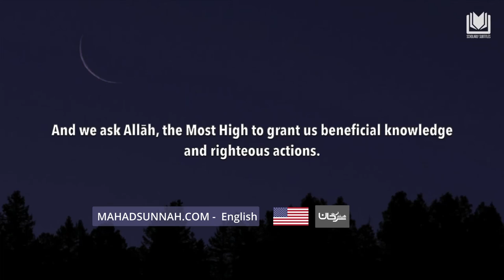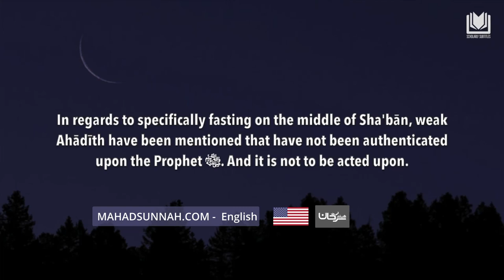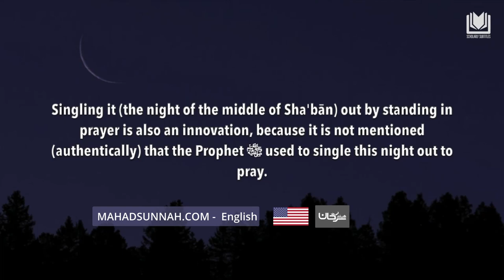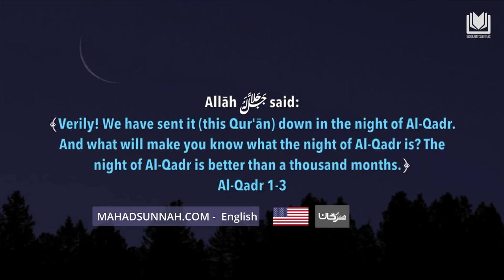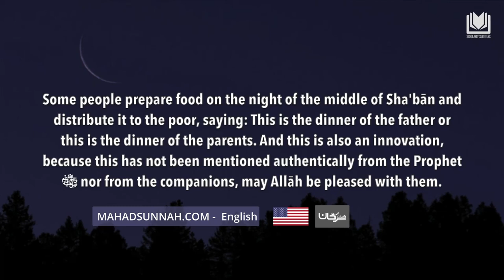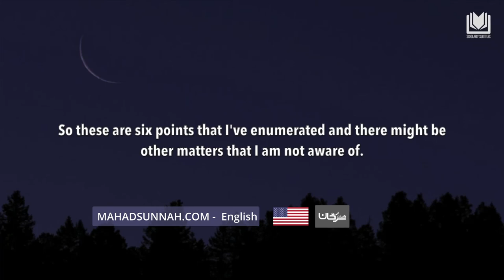Six Points Regarding the Month of Shaʿbān